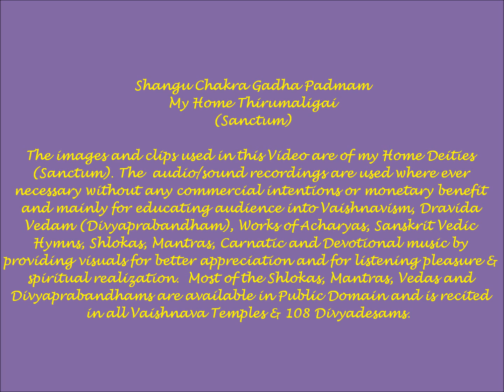Sanskrit Hymn on Lord Ranganatha of Srirangam - "Sri Ranganatha Sthothram" (Sri Parashara Bhattar)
Sri Senkamalavalli Thayar (Mahalakshmi) Samedha Sri Devadirajan Perumal (Sriman Narayana/Maha Vishnu) Serthi Seva @ Shangu Chakra Gadha Padmam - My Home Thirumaligai (Sanctum) during Vasanthotsavam 2012 - Day 3. The Sanskrit Hymn is rendered by Dr. M. V. Ananthapadmanabhachariar.

Vishnu (Sanskrit विष्णु Viṣṇu) is the supreme God in the Vaishnavite tradition of Hinduism. The Vishnu Sahasranama declares Vishnu as Paramatman (supreme soul) and Parameshwara (supreme God). It describes Vishnu as the All-Pervading essence of all beings, the master of—and beyond—the past, present and future, one who supports, sustains and governs the Universe and originates and develops all elements within. Vishnu governs the aspect of preservation and sustenance of the universe, so he is called "Preserver of the universe".

In almost all Hindu denominations, Vishnu is either worshipped directly or in the form of his ten Avatara, most famous of whom are Rama, Narasimha and Krishna.

Narayana (Sanskrit: नारायण; nārāyaṇa; Kannada: ನಾರಾಯಣ; Telugu: నారాయణుడు; Tamil: நாராயணன்) or Narayan or Naraina is an important Sanskrit name for Vishnu, and in many contemporary vernaculars a common Indian name. Narayana is also identified as the original man, Purusha. The Puranas present divergent views on Narayana. In the Kurma Purana he is identified with Brahman and Krishna-Vishnu.  Narayana is another name for Vishnu and appears as the 245th name in the Vishnu Sahasranama.